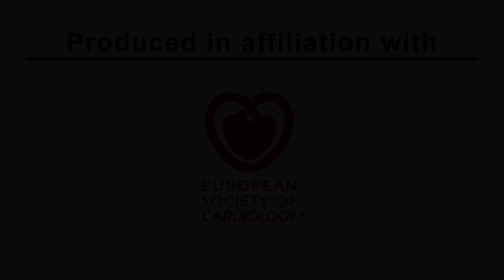EHJ Today - The European Heart Journal - Quality of Care and Clinical Outcomes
European Heart Journal - EHJ Today: Thomas F. Lüscher interviews Adam Timmis on the new European Heart Journal - Quality of Care and Clinical Outcomes. ESC 2015, London.